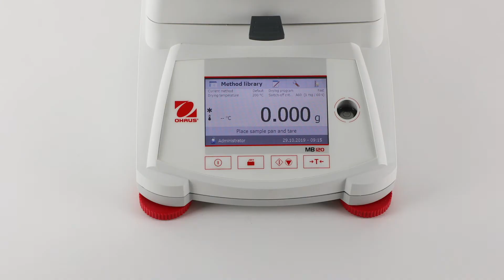OHAUS MB120 SmartGuide (PL)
Moisture Analyzer set-up and method development are the biggest challenges facing users - with SmartGuide™, OHAUS has eliminated the steep learning curve associated with method development.